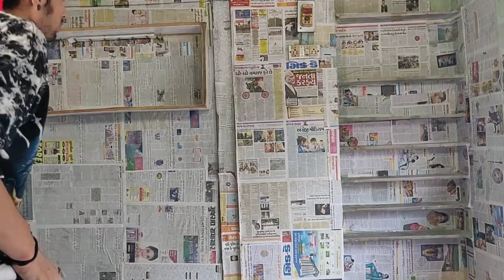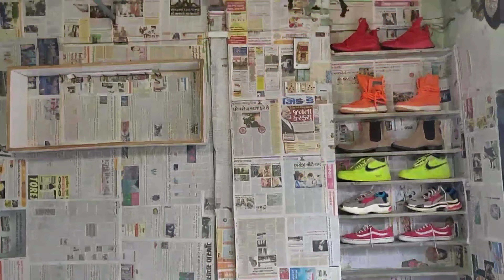Video from 2020 DECORATING MY BEDROOM WALL WITH NEWSPAPER